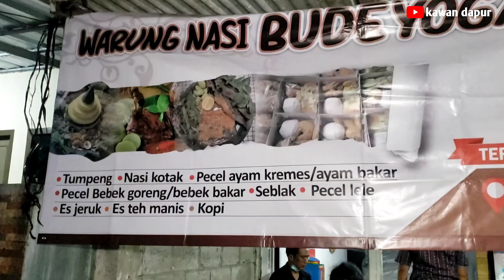AWALNYA GATAU JUALAN INI!! Setelah TAU HASILNYA Malah Jadi USAHA UTAMA | IDE BISNIS MENJANJIKAN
nama: ibu sutinah
asal: jogja wonosari
usaha: ayam kremes bude yoga
buka: 9pagi- 9malam
lokasi: jl. tanjung duren utara Xl no.34
pinggir waduk tanjung duren belakang mall ciputra (jakbar)

peluang bisnis

peluang usaha

usaha sampingan

Peluang usaha

Ide bisnis

Ide jualan

Ide usaha

Ide kreatif

Bisnis rumahan

Usaha rumahan

Usaha kekinian

Inspirasi usaha